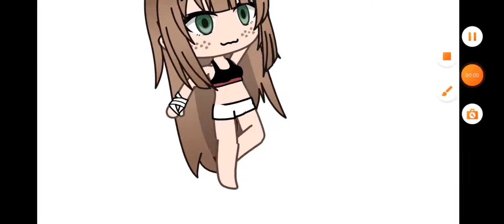Tourner Dans Le Vide ° Meme ° Gacha Life